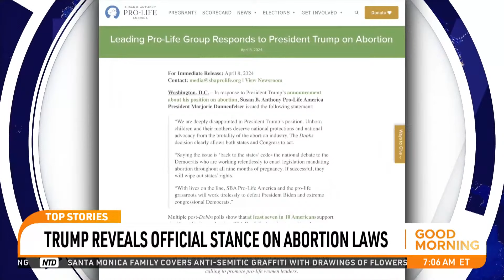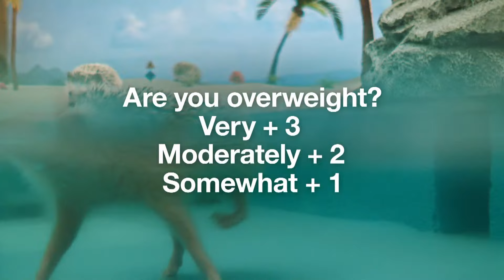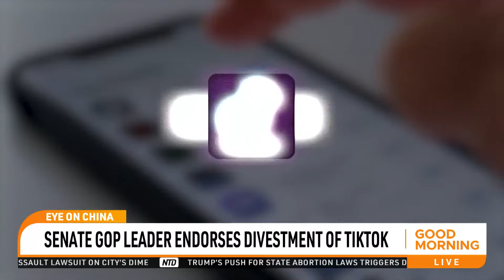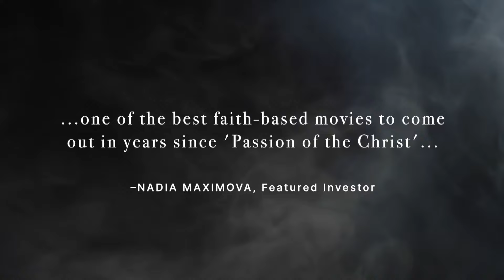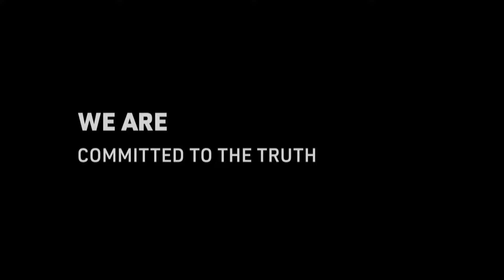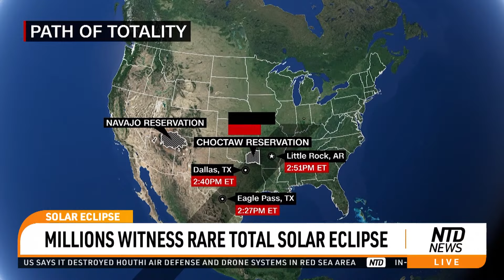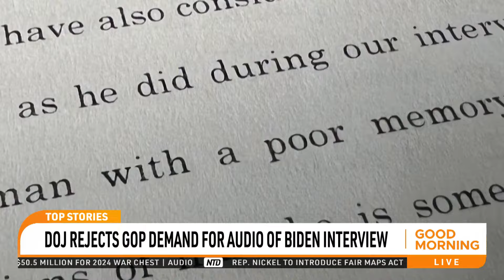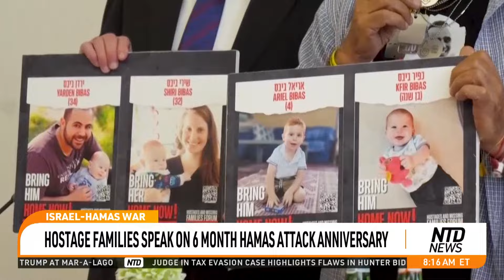Trump Reveals Stance on Abortion Laws; Gaza Ceasefire Talks Underway, Netanyahu Sets Date for Rafah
00:00 NTD Good Morning--4/9/2024
02:30 Judge Denies Bid To Move 'Hush-Money' Trial
05:15 Trump Reveals Official Stance On Abortion Laws
07:30 How Will Trump's Abortion Stance Affect His Campaign?
11:31 DOJ Rejects Gop Demand For Audio Of Biden Interview
12:33 Biden To Host Leaders From Japan, Philippines
13:20 Ceasefire Talks Underway, Netanyahu Sets Date For Rafah
20:49 Motivations Of Biden's Student Loan Forgiveness
25:30 Senate Gop Leader Endorses Divestment Of TikTok
26:34 Some Republicans Urging Ukraine Aid Vote
27:26 Sen. Cruz Says Coast Guard Used Illegal Agreements
28:20 College Sports Association Bans Men From Women's Sports
32:48 Biden Admin Allocates $6.6B For US-Made Microchips
33:49 Mayorkas Impeachment Trial Se To Begin This Week
34:43 Illegal Immigration Threatens Food Supply: Experts
38:53 Brazil Probes Musk For Ignoring Censorship Demands
45:06 Tesla Settles Fatal Crash Lawsuit
46:42 Spirit Airlines Furloughs 260 Pilots
47:53 WV Treasurer Adds 4 Finance Firms To ESG Blacklist
48:57 Another Chinese Property Developer Faxes Liquidation Suit
54:28 Millions Witness Rare Total Solar Eclipse
1:06:55 Biden's New Plan To Erase Student Debt
1:12:51 Hostage Families Speak On 6 Month Hamas Attack Anniversary
1:16:39 Crowds Gather To Watch Solar Eclipse Across North America
1:21:16 Athlete Finishes Running The Length Of Africa